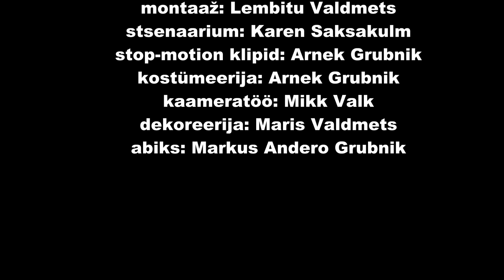Energiatark - don´t mess with karma!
Stuudio MSN production. October 2011.